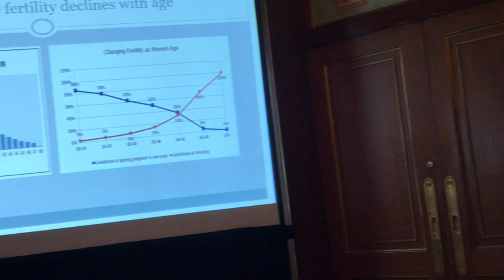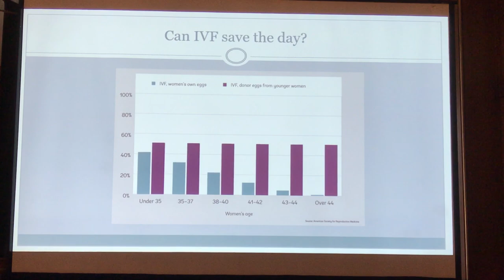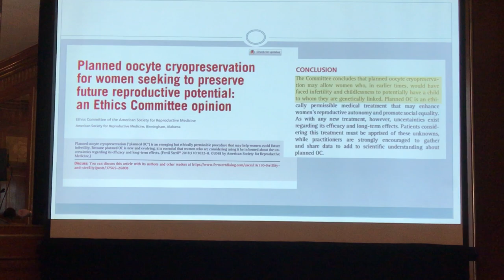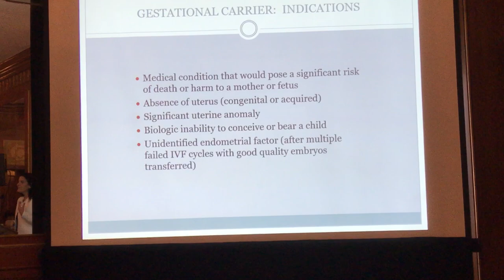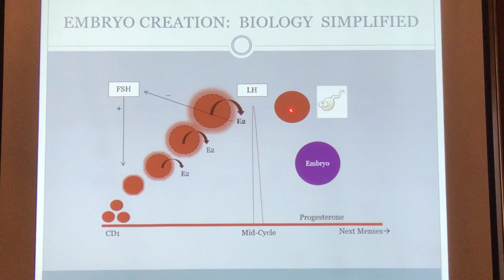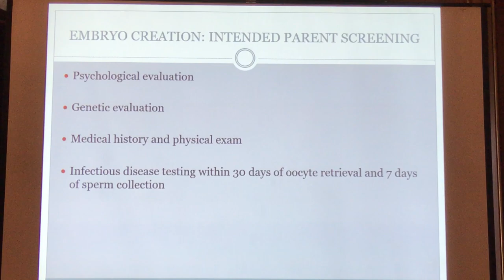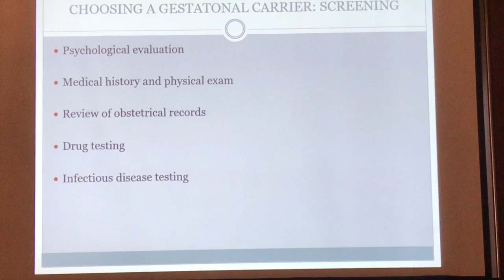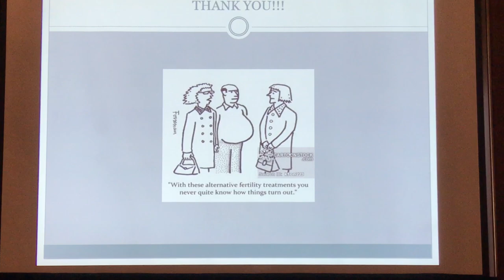ACSZ Women's Health Day 2019: Dr. Bat-Sheva Lerner Maslow and Dr. Anate Brauer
Beating Biology: Egg Freezing and Surrogacy. Dr. Lerner Maslow and Dr. Brauer are Reproductive Endocrinologists.